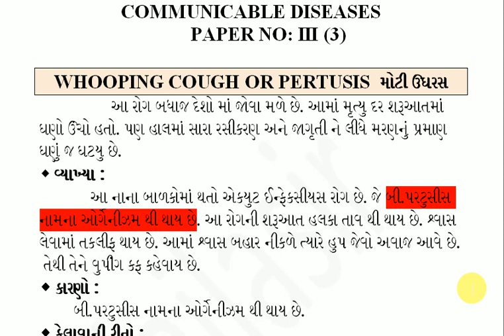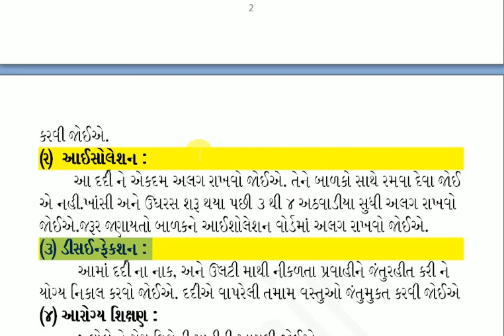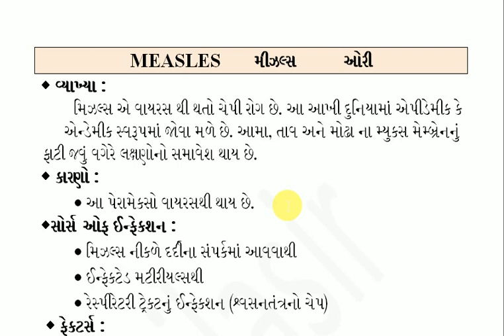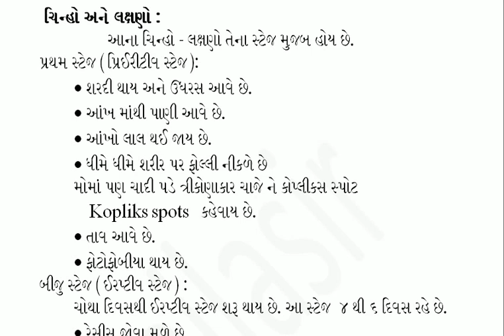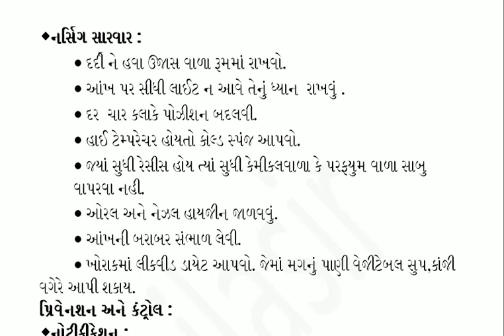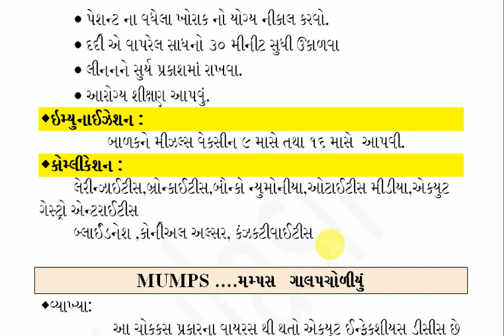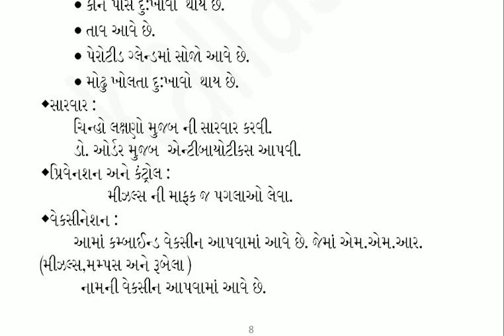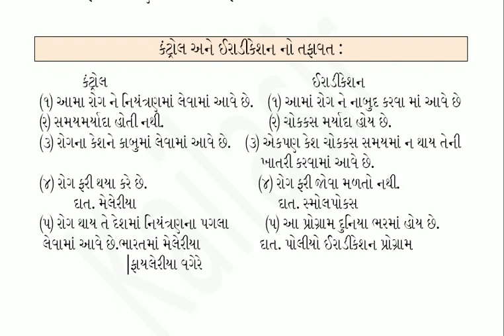communicableDiseases anm GaunSevaPasangiParixa RameshKaila purtusis woopingCough meseals mumps l03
પ્રાઇમરી  હેલ્થ કેર નર્સિંગએમાં કોમ્યુનિકેબલ ડીસીસએ  ખુબજ અગત્યનો ANM-1 & ANM -2 & GSSSB EXAMINATION માટે ઉપિયોગી  સબજેક્ટ છે  થિયેરી અને પ્રેક્ટિકલ બંને માટે ઉપયોગી છે દરેક મિત્રો પૂરે પૂરો વિડીયો જુવો તમારા મિત્રોને વિડીયો શેર કરો દરેક ભાગ જુવો સાથે સાથે જરૂર પડે તીય કમેંટ પણ આપો કોઈ પણ સ્કૂલ માં આપના વિધ્યાર્થી હોય દરેક ને શેર કરો